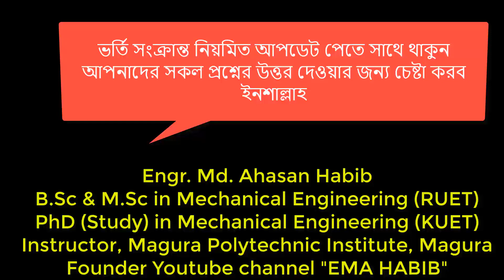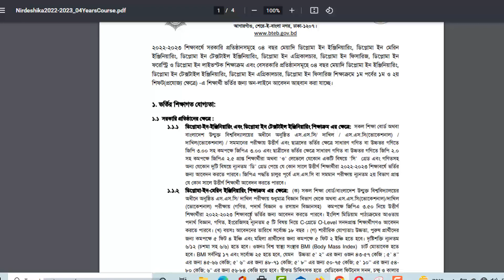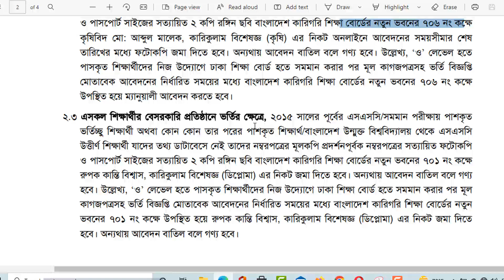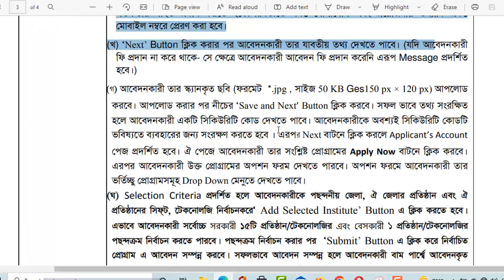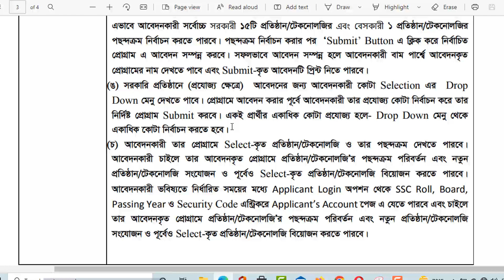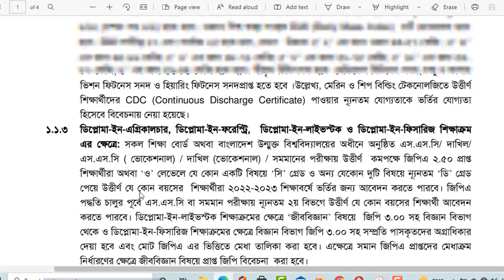ডিপ্লোমা ২০২২ ২৩ ভর্তি নির্দেশিকা ।। Polytechnic admission 2022 23 registration ।। EMA HABIB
Breaking:  ২০২২ ২৩  শিক্ষাবর্ষে সরকারী-বেসরকারী ডিপ্লোমা ইন ইঞ্জিনিয়ারিং ও ডিপ্লোমা ইন টেক্সটাইল ইন্জিনিয়ারিং -এ ভর্তির আবেদনের নির্দেশিকা জারি হয়েছে।
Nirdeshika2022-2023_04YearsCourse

 Student have been requested to  Online registration
Registration link: bteb.gov.bd
Diploma level Remedial Course Registration.